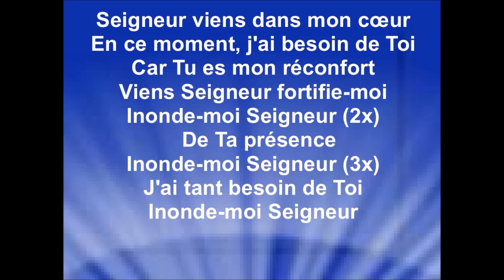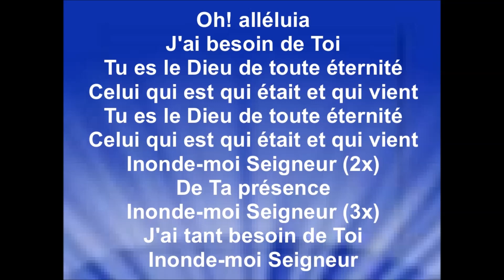INONDE-MOI - Frantz Junior Moise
INONDE-MOI - Frantz Junior Moïse
Auteur - compositeur : Frantz Junior Moïse

L'album '' Grâce '' très attendu de Frantz Junior Moïse (2019) est disponible sur les plate-formes de streaming

Frantz Junior Moïse a écrit cette musique dans un moment de chagrin de sa vie. En dépit du fait qu’il était chrétien dans un ministère, il faisait toujours des choses négatives même s’il ne voulait pas mais il a échoué à chaque fois en essayant de dépasser ces mauvaises habitudes. Après avoir été submergé par ces tourments, il écrivit "inonde moi" pour demander l'aide de Dieu, comme le demandait Paul dans Roman 7: 19-25.

Je remercie Frantz Junior Moïse pour me donner l'autorisation de diffuser ma vidéo paroles de sa chanson ''Inonde-moi'' sur ma chaîne youtube, pour la gloire de Dieu, la bénédiction de ses enfants, et afin que le monde entende les merveilles de Dieu. Raynold